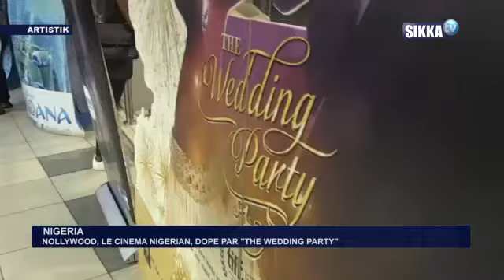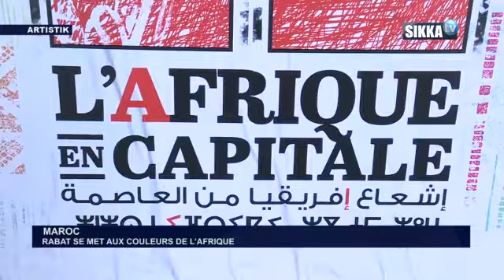ARTISTIK DU 06 09 17